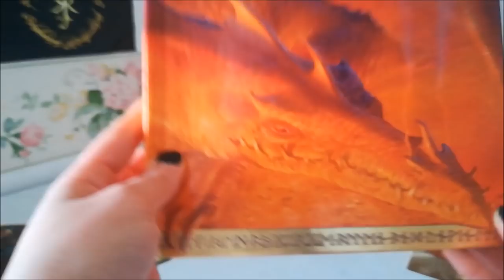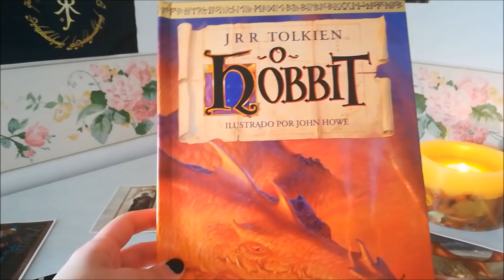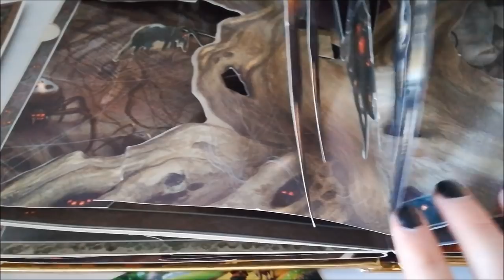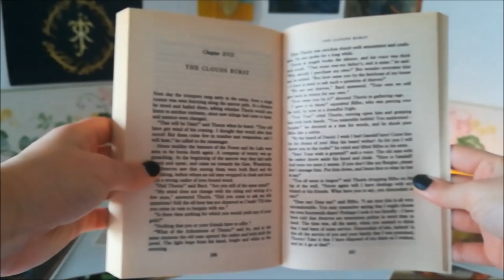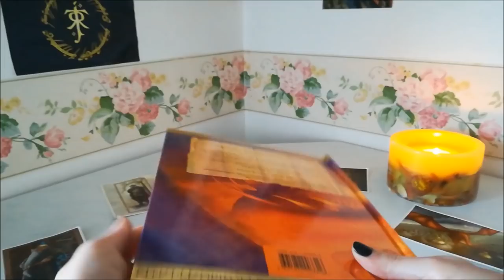Resenha “O Hobbit” em Pop-up | TT 298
Hoje, a nossa amiga de além-mar, Inês Cardoso Anacleto, nos traz a resenha desta maravilhosa edição de "O Hobbit". É um livro "Pop-up" com incríveis ilustrações em três dimensões de John Howe e com pequenos excertos complementares da obra original de J.R.R. Tolkien.

- Apresentação: Inês Cardoso Anacleto

FANPAGES PARCEIRAS - - - - - - - - - - - - - - - - - - - - - - - - - - - -

- MÚSICAS - - - - - - - - - - - - - - - - - - - - - - - - - - - - - - - -

- Alexandre Azevedo

IMAGENS - - - - - - - - - - - - - - - - - - - - - - - - - - - - - - - - -

Tolkien, O Hobbit, John Howe, Pop-up